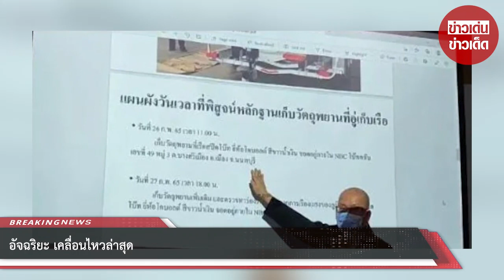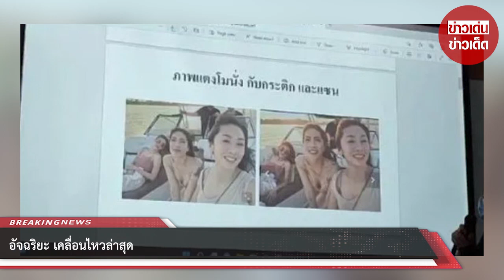อัจฉริยะ เคลื่อนไหวล่าสุด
ล่าสุดวันนี้ 20 เม.ย. 65 อัจฉริยะ เรืองรัตนพงษ์ ประธานชมรมช่วยเหลือเหยื่ออาชญากรรม ได้มีการแถลงข่าวเปิดหลักฐานคดีการเสียชีวิตของ แตงโม โดยตั้งคำถามว่าบาดแผลที่ขาข้างขวาเกิดจากอะไรกันแน่

โดยจากผลนิติเวช แถลงว่าบาดแผลเกิดจากของมีคมก่อนจะจมน้ำเสียชีวิตและทางตำรวจยังตอบไม่ได้ว่าเกิดจากอะไร ทั้งนี้จากการวิเคราะห์ของ พ.อ.นพ. ธวัชชัย กาญจนรินทร์ แพทย์ศัลยกรรม และทีมแพทย์ที่ไม่เปิดเผย

ขอบคุณข้อมูล : Ch3ThailandNews
ขอขอบคุณข้อมูลจาก: